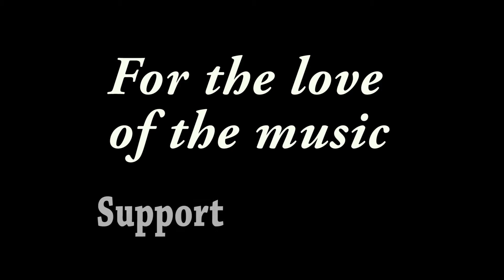Samantha Fish - "Crow Jane" - The Zoo Bar, Lincoln, NE - 06/11/17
Recorded at The Zoo Bar in Lincoln, NE on 06/11/2017

Kenny Tudrick - Drums ~~
Mark Levron - Trumpet~~
Travis Blotsky - Saxophone ~~